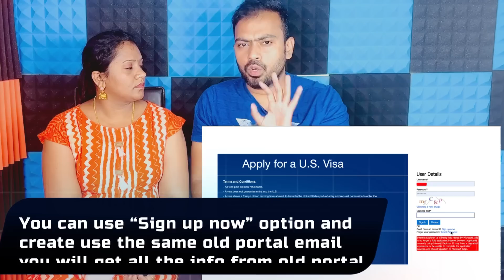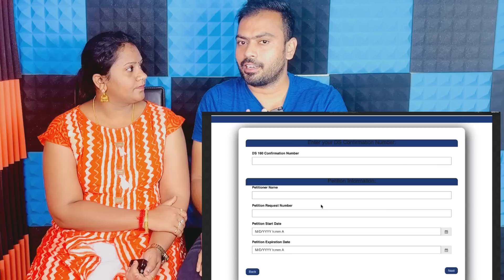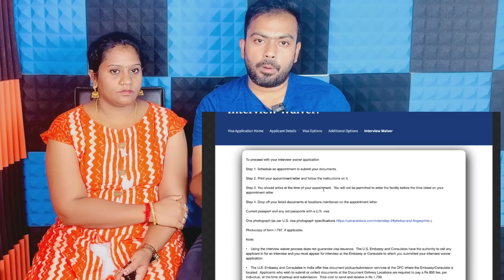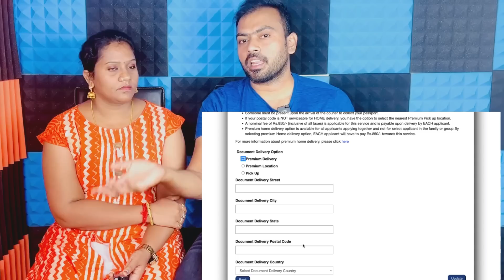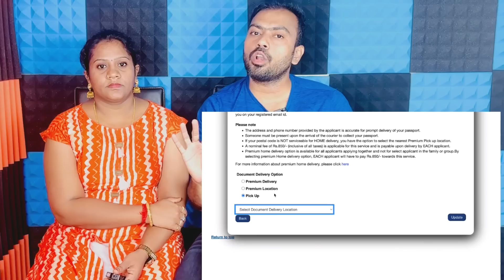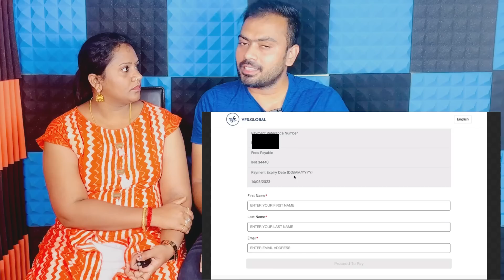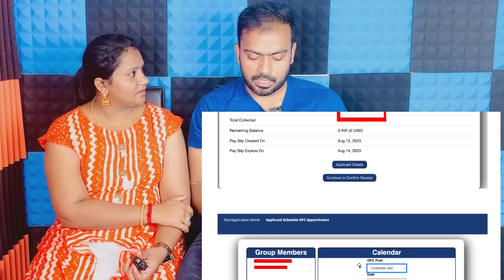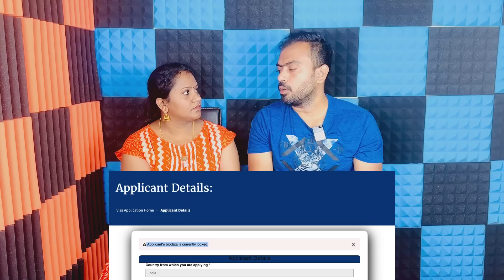USA வாழ் இந்தியர்கள் இந்தியாவே போகமுடியாது போல | How To schedule USA VISA Appointment on new Portal?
Hi Friends,

For Event Management, Garuda Vega and Personal shopping Services , Please contact
Balaguru Ramalingam

Rice ban in america
india rice exports ban